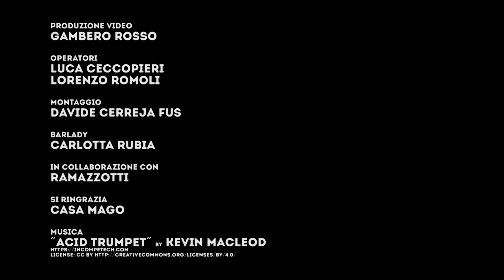Ramazzotti e il Gran Premio: il cocktail di Carlotta Linzalata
Da una collaborazione tra Ramazzotti e Gambero Rosso ecco 10 imperdibili cocktail firmati dalla barmaid Carlotta Linzalata

Buona visione